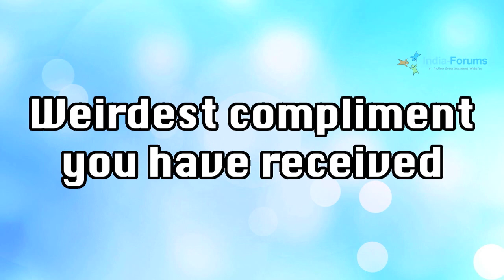Fun Facts about Monica Khanna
Check out the video to know some fun facts about Monica Khanna from "Thapki Pyaar Ki".